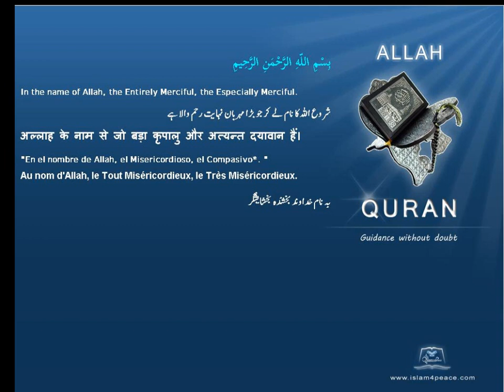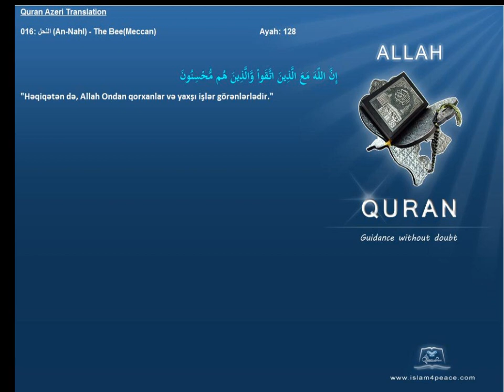Quran Azeri Only 016 النحل An Nahl The BeeMeccanIslam4Peace com